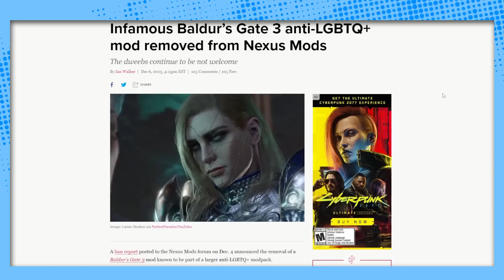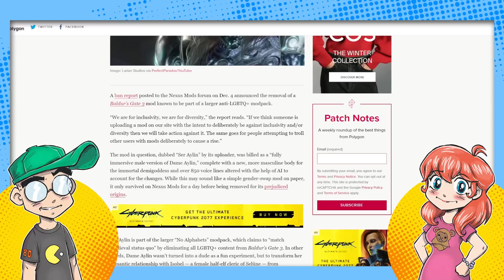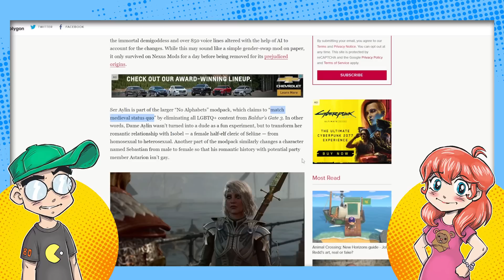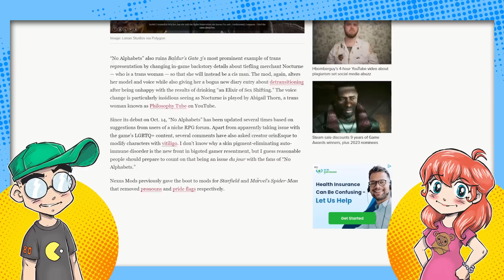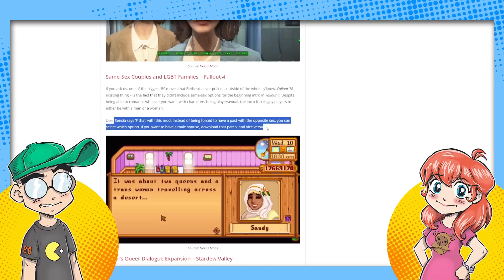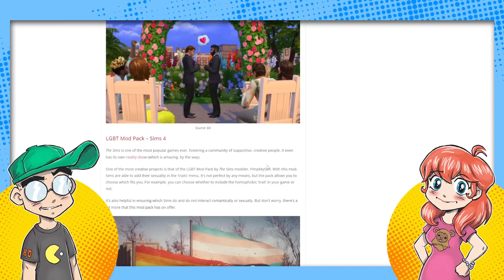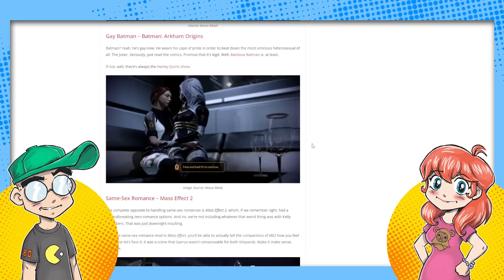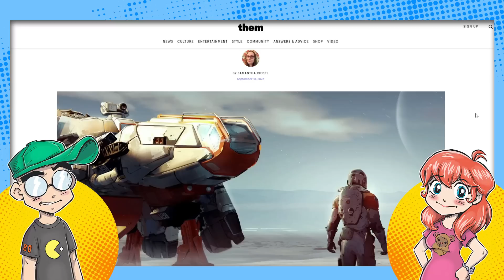Baldur's Gate 3: You CAN'T Mod Away "the Gay" on Nexus Mods?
Nexus Mods won't host any mods for Baldur's Gate 3 that they believe are anti-LGBTQ, but still hosts TONS of mods that turn straight characters gay. Protection from trolls or double-standard?

Clownfish TV is an independent, opinionated news and commentary channel that covers Entertainment and Tech from a consumer's point of view. We talk about Gaming, Comics, Anime, TV, Movies, Animation and more. Videos hosted by Kneon and Geeky Sparkles.